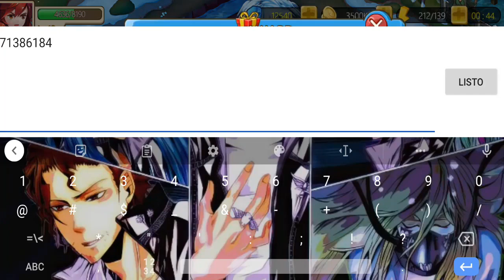Manga Clash - New Code (World Cup Fest)